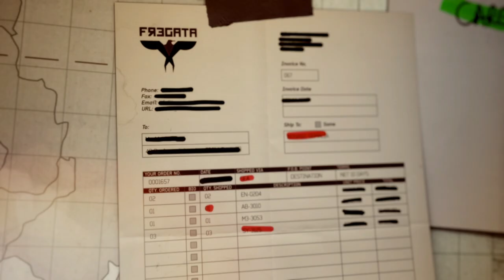【PS3版吹き替え】CoD:Modern Warfare 3 キャンペーン#5 "Back on the Grid"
OS: Windows10 64bit
CPU: Core i9-10850k
RAM: 64GB
GPU: RTX3090 24GB
キャプチャボード: Monsterx u3.0r or AVerMedia Live Gamer 4K GC573
キーボード: K65 RAPIDFIRE Cherry MX Speed RGB COMPACT
マウス: logicool g402
ヘッドセット: Logicool G G933s無線仕様
マウスパッド: Logicool G G240t
所持中の家庭用ゲーム機:

【サブ機】
OS: Windows10 64bit
CPU: Core i7-7700K 4.2GHz
RAM: 16GB
GPU: GTX1080Ti 11GB+Asetek